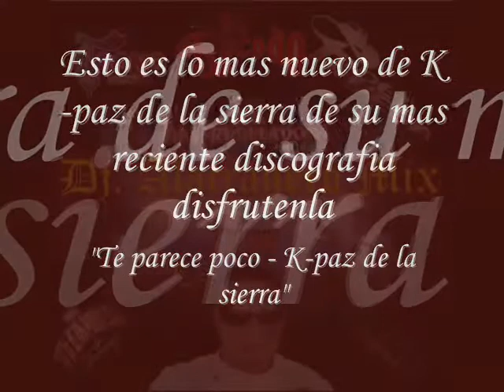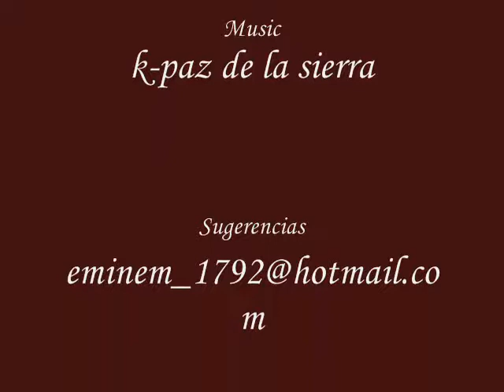Te parece poco K-paz de la sierra estreno 2011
Buena rola puro k-paz de la sierra